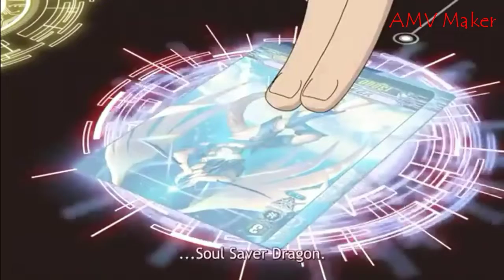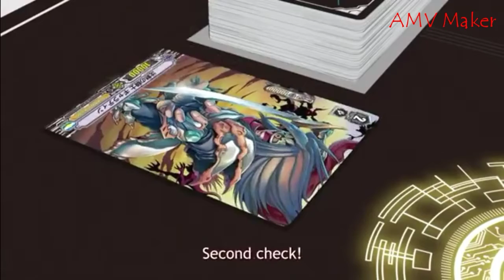Ren vs Aichi AMV (AMV Tournament)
I own non of this

Song:Disturbed the light/You are the light by nine lashes